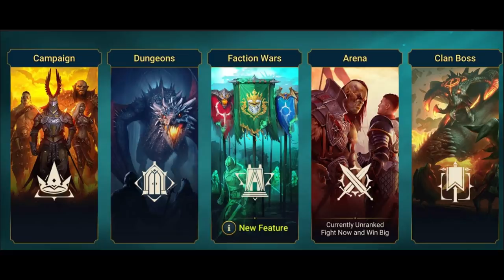5 Tips To Become A TOP-TIER Apex Legends Player!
5 Tips To Become a Top Tier Player In Apex Legends! Get better, now! Install Raid for Free ✅ IOS ✅ ANDROID Start with💰50K silver and get a Free Epic Champion 💥 on day 7 of “New Player Rewards” program. | Twitter | Follow the stream, Raynstorm!

Everyone struggles in competitive video games at first. There are certain basics that we grasp initially, and some that are super hard to master even after years! This video goes over some of the most valuable and effective information to improve and adjust your gameplay in Apex Legends to improve! You CAN become a top-tier player if you start nurturing the right habits - and this should be a great start for you! Enjoy! Looking forward to chatting in the comments!